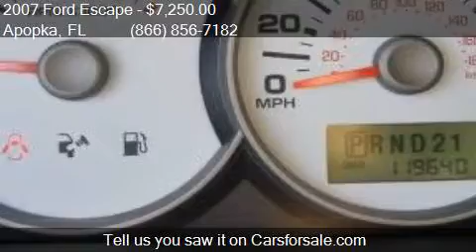2007 Ford Escape XLT 4dr SUV V6 for sale in Apopka, FL 32703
This 2007 Ford Escape XLT 4dr SUV V6 is for sale in Apopka, FL 32703 at MULLINAX FORD.

Engine: 3.0L V6
Transmission: Automatic 4-Speed
Color: Grey
Mileage: 119638
Contact MULLINAX FORD 1551 E SEMORAN BV Apopka, FL 32703 to test drive this 2007 Ford Escape XLT 4dr SUV V6 today.